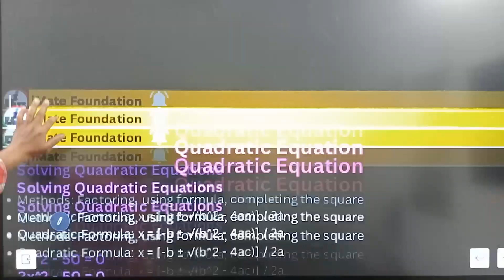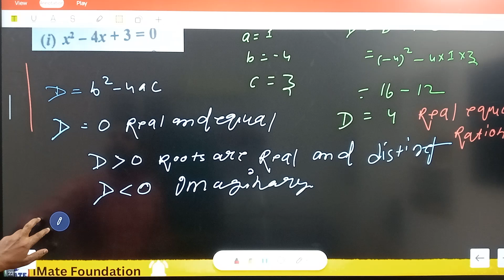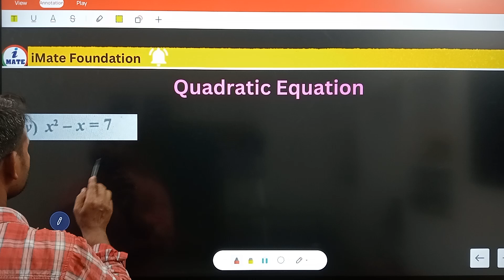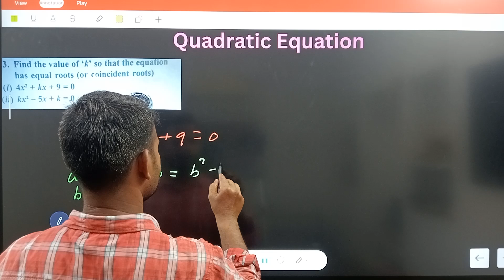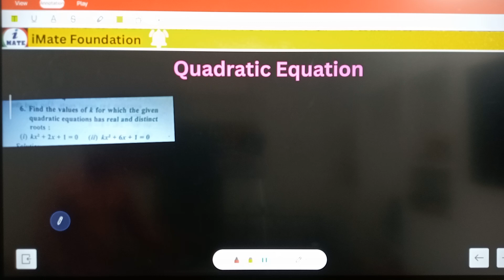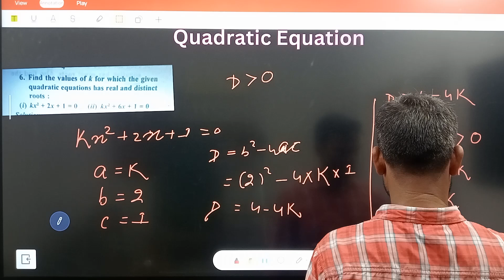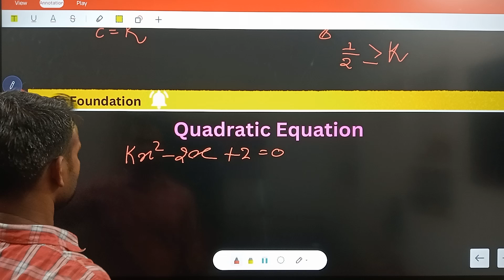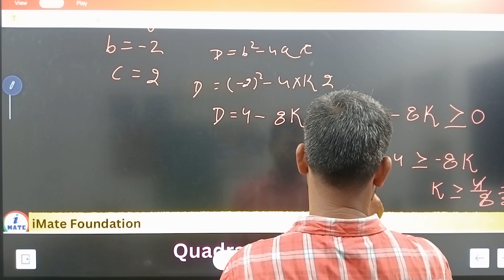Most Important Questions: Quadratic equations | Class 10 ICSE | Part - 3 | By Jayant Sir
🔢 Struggling with Quadratic Equations in Class 10 ICSE Maths? Don't worry! In this video, we've compiled the most important questions you need to master before your exams. Whether you're preparing for your boards or just brushing up on your skills, these selected problems will help you understand key concepts and boost your confidence. Perfect for quick revision and last-minute prep!

📌 **Topics Covered:**
- Solving Quadratic Equations by Factorization
- Completing the Square
- Using the Quadratic Formula
- Nature of Roots and Discriminants
- Application-Based Problems